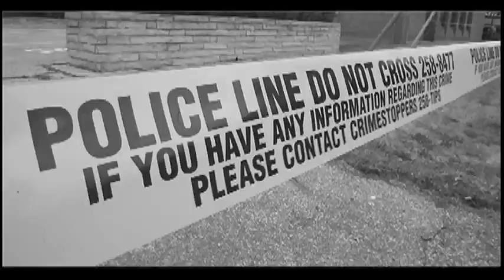Dave Heino's key fell into storm sewer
Dave Heino resorted to using a fishing rod to recover his lost car keys which fell into a storm sewer.  Along come City of Windsor to the rescue!